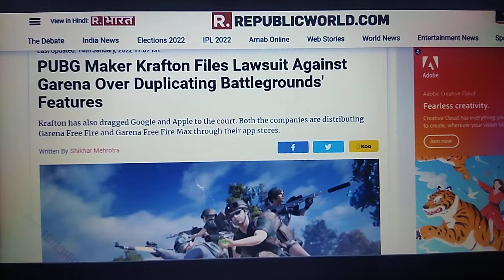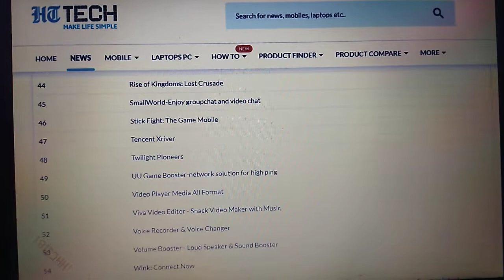FREE FIRE NEWS ? FINNALY GET CONFIRM REASON . REASON BEHIND FF FAN || Shashank Dobriyal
IF SOME MORE NEWSUPDATE  COMES ABOUT IT.  I WILLL NEW VEDIO AFTER IT.